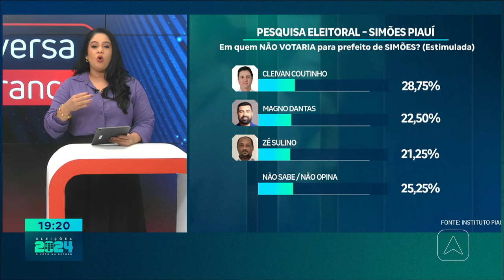Pesquisa eleitoral de Simões do Piauí